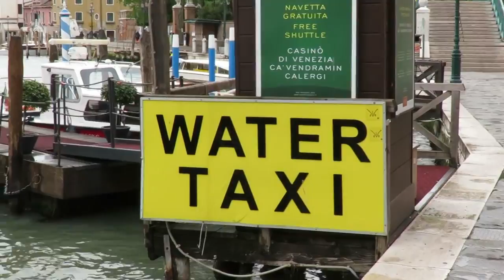venecia murano burano